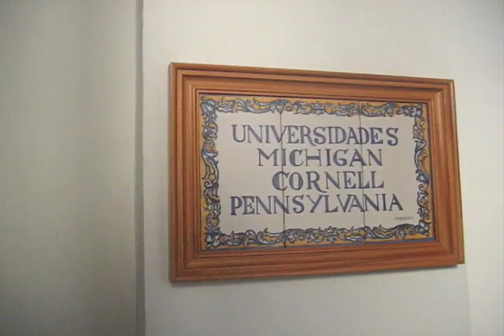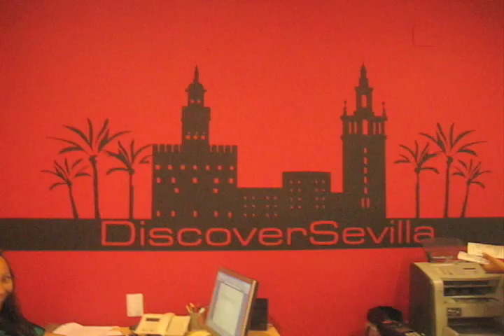Cornell to DiscoverSevilla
Walking Directions from Cornell to DiscoverSevilla